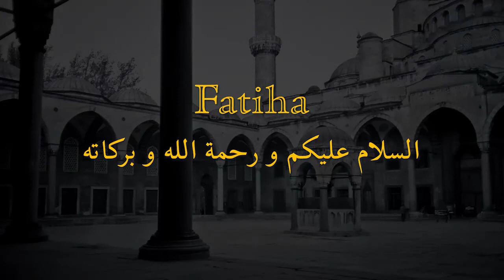We Are Servants for Allah Only - Sadece Allah'ın Kullarıyız - نحن عباد لله فقط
Tariqa teaches Adab. There is an adab for the derga and an adab for the mosque. Certain things are not appropriate to be done in holy places. And to be Muslim is to accept this good advice.

Tarikat edep öğretir. Dergâh ve Caminin bir edebi vardır. Mübarek mekânlarda bazı hareketlerde bulunmak uygun değildir. Ve Müslüman olmak bu güzel tavsiyeleri kabul etmektir.

الطريقة تعلم الأدب . هناك أدب للزاوية وأدب للمسجد . بعض الأشياء ليست مناسبة للقيام بها في الأماكن المقدسة . ولتكون مسلماً عليك أن تقبل بهذه النصيحة الجيدة .